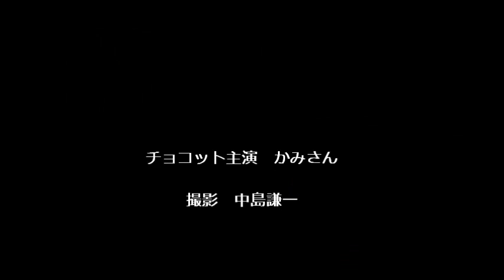大賀ハス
2000年前の大賀ハスが咲き始めました。満開は2週間後位だと思います。